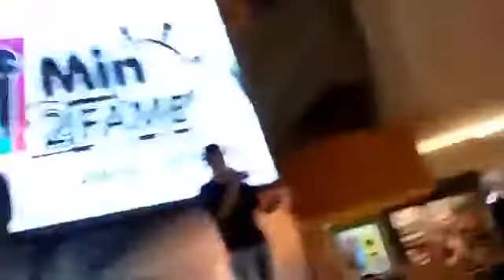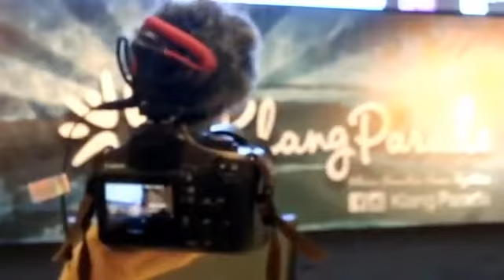USANG | RAHIM MAAROF (Cover)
Final Klang Parade Final Competition organized by K Song Family KTV